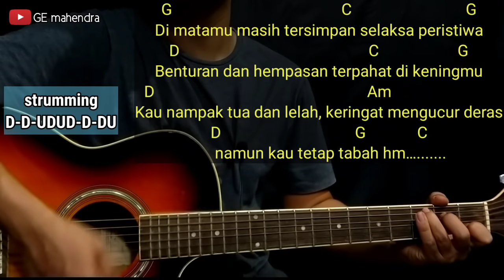Chord TITIP RINDU BUAT AYAH - Ebiet G Ade | Mudah Untuk Pemula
hallo guys di video kali ini aku membahas chord titip rindu buat ayah lagu dari Ebiet G Ade,kunci dasarnya dari G major,semoga teman teman paham apa yang saya sampaikan
lirik titip rindu buat ayah
Dimatamu masih tersimpan selaksa peristiwa
Benturan dan hempasan terpahat dikeningmu
Kau nampak tua dan lelah keringat mengucur deras
Namun kau tetap tabah hm
Meski nafasmu kadang tersengal
Memikul beban yang makin sarat
Kau tetap bertahan

Engkau telah mengerti hitam dan merah jalan ini
Keriput tulang pipimu gambaran perjuangan
Bahumu yang dulu kekar legam terbakar matahari
Kini kurus dan terbungkuk hm
Namun semangat tak pernah pudar
Meski langkahmu kadang gemetar

Ayah dalam hening sepi kurindu
Untuk menuai padi milik kita
Tapi kerinduan tinggal hanya kerinduan
Anakmu sekarang banyak menanggung beban